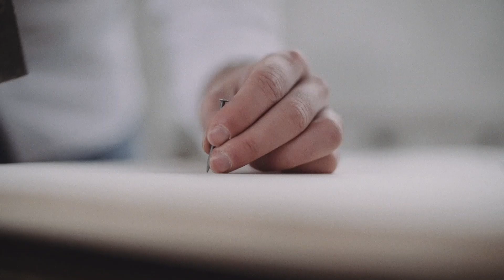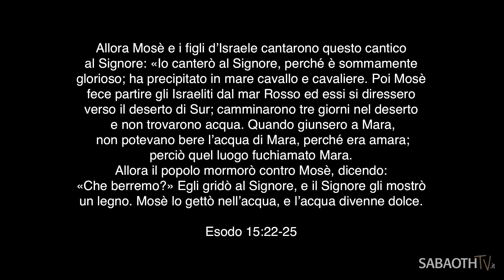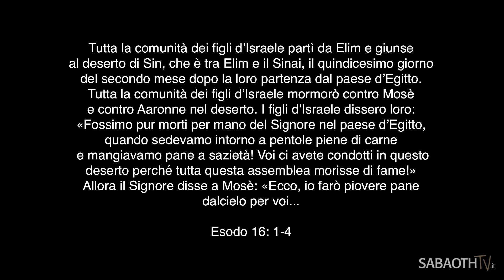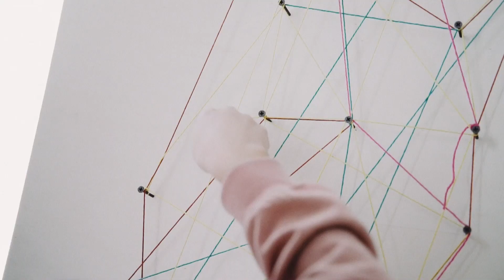Domenica Gospel @ Milano | SALVATI E RIMODELLATI - Andy Braescu | 12.07.2020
Domenica Gospel del 12 luglio 2020 presso il Sabaoth Theatre, via Rosalba Carriera 11 - Milano
Prima predica speciale fatta dai giovani della Chiesa.